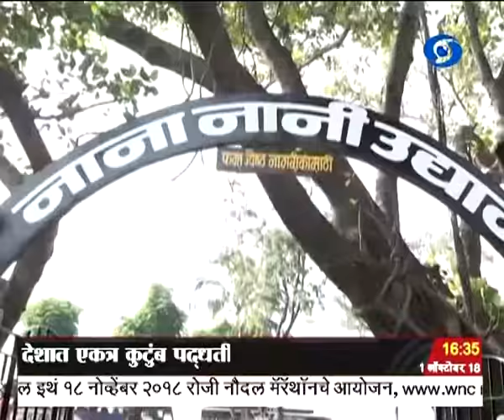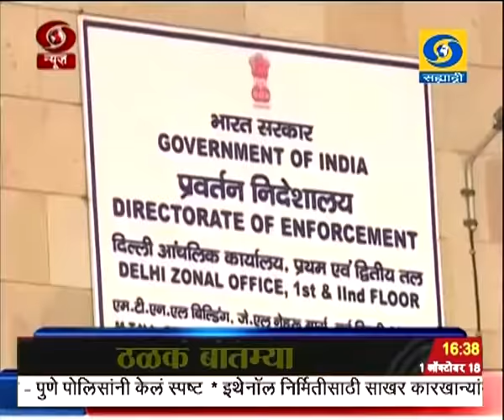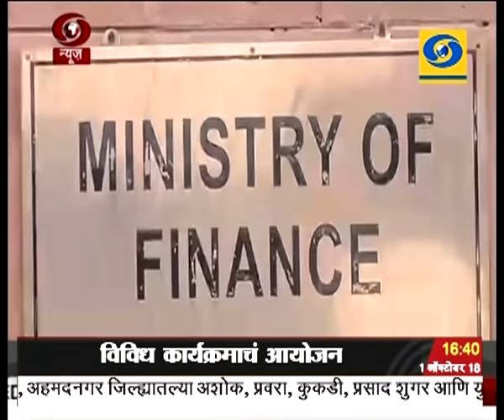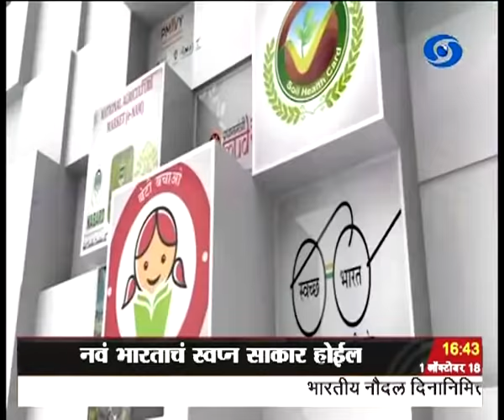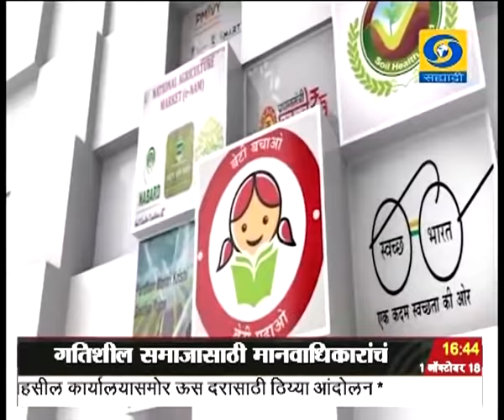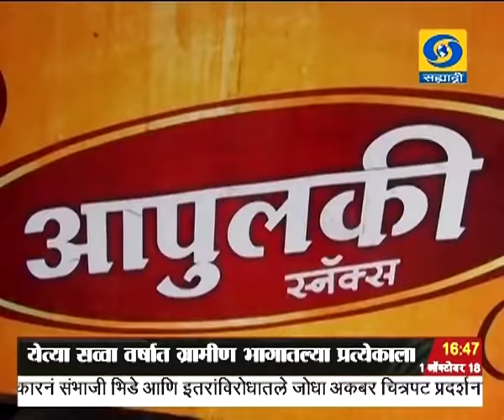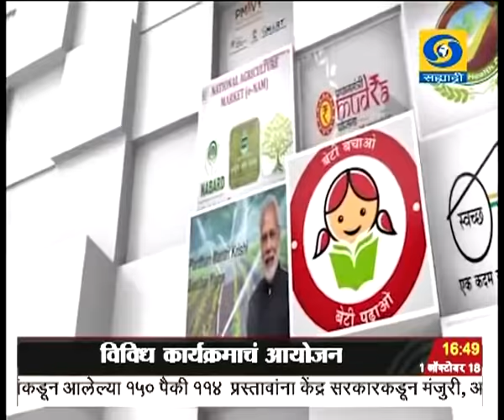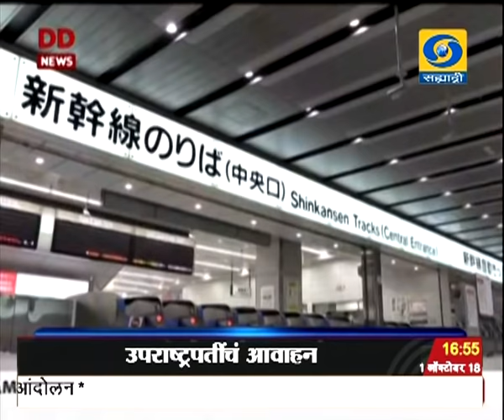सायंकाळी साडेचारच्या बातम्या, दूरदर्शन सह्याद्री वाहिनी..(०१ ऑक्टोबर २०१८)